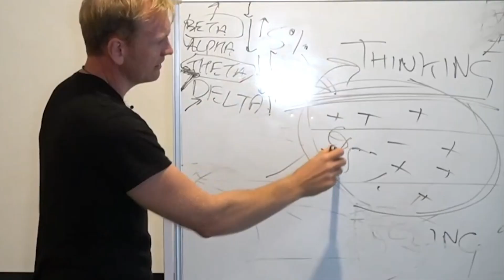7 Principles Of The Hawaiian Shamans: How The Indigenous Healers See The World. | Jonathan Hammond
A deep dive into the shaman mind and the Hawaiian indigenous healers' huna principles.

This week, I’m here with the amazing Jonathan Hammond. Jonathan is an Author, Spiritual Teacher, Energy Healer, Shamanic Practioner, and Spiritual Counselor. In his own words, he is a healer who helps people come back to their nature.

This episode, as well as Jonathan’s work, is very relevant to our world now. A world were people are anxious, they are looking outside of themselves, and or feel disconnected from the world.

We talk about Huna and its principles and Jonathan offers some really practical things we can do or change within our lives to feel more connected and to heal from the past. Even if you think you don’t have a trauma to heal from, listening to Jonathan’s words will no doubt add something to how you approach the world, those around you, and yourself.

About Jonathan: Jonathan Hammond is an Author, Spiritual Teacher, Energy Healer, Shamanic Practioner, and Spiritual Counselor. He is a graduate of Harvard University and The University of Michigan.Jonathan is a certified Master Teacher in Shamanic Reiki, Usui and Karuna Reiki. He is on the Advanced Graduate Studies Advisor for Shamanic Reiki Worldwide and an ordained Alakai (teacher/guide) in the Hawaiian Shamanic tradition through Aloha International. He teaches classes in Shamanism, Energy Healing, Reiki, Huna and Ho’oponopono at the Omega Institute for Holistic Studies, The One Spirit Learning Alliance and other major venues around the world.

Before moving into his work in holistic health, Jonathan had a successful career as an award-winning actor appearing on Broadway and Television.

Jonathan is deeply committed to empowering and healing people by bringing indigenous earth-wisdom into the modern world in practical and usable ways.

His first book about contemporary shamanism and the spiritual traditions of Hawaii called The Shaman’s Mind – Huna Wisdom to Change your Life is available where books are sold.

Key points with time stamp:
- Introduction (00:00)
- Jonathan’s work in his own words (1:50)
- What is healing, from a shamanic perspective? (3:11)
- Are humans removed from their surrounding? (5:04)
- Do we need to experience discomfort first before achieving growth? (08:57)
- From an actor to a shamanic practitioner (09:59)
- About The Shaman’s Mind (13:55)
- Why do many fear working on the Self? (16:24)
- The connection between The Shaman’s Mind and COVID-19 (20:48)
- How to not feel anxious while looking at the world (21:22)
- Huna principle #1: “The world is what you think it is.” (23:56)
- Huna principle #2: “We are all interconnected” (30:24)
- Huna principle #3: “Energy goes where the attention goes” (30:43)
- Huna principle #4: “Now is the moment of power” (34:00)
- Huna principle #5: “The only ethic is love” (35:51)
- How to feel empowered, despite a traumatic past (39:19)
- Huna principle #7. “Effectiveness is the measure of truth” (43:07)
- A low point for Jonathan which later became a blessing (45:03)
- Jonathan’s morning routine (46:45)
- One thing about Jonathan most people don’t know (49:22)
- What Jonathan leaves us with (51:22)

Mentioned in this episode:
- The Shaman’s Mind – Huna Wisdom to Change your Life, 2020. Jonathan’s book.
- Huna
- Shamanism
- The Cree people
- The Wetiko Virus
- Serge King, Hawaiian Shaman
- Manawa, the 4th principle of Huna
- Aloha, the 5th principle of Huna
- Ho'oponopono
- Mana, the 6th principle of Huna